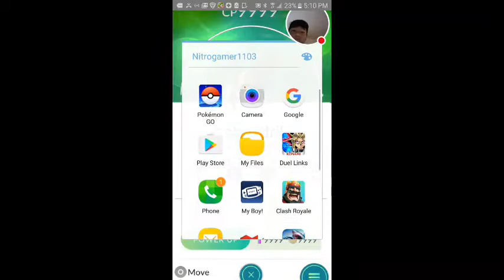My BlockLauncher Stream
Watch me play BlockLauncher!